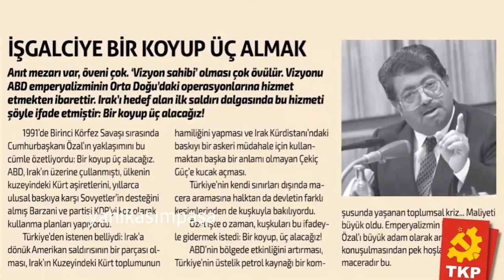Turgut Özal Edit - Mark